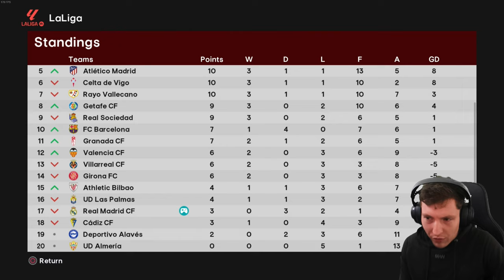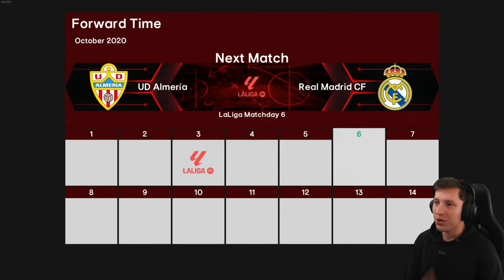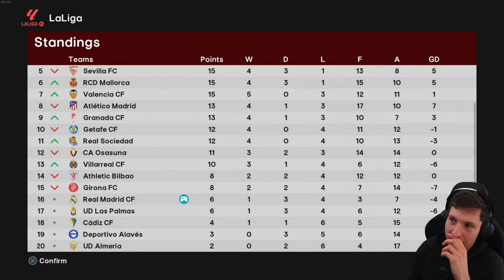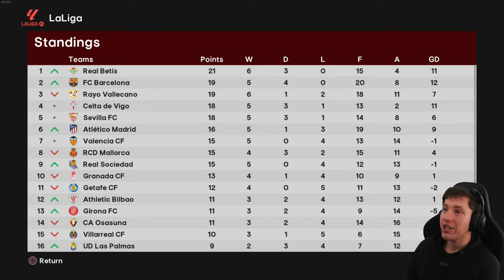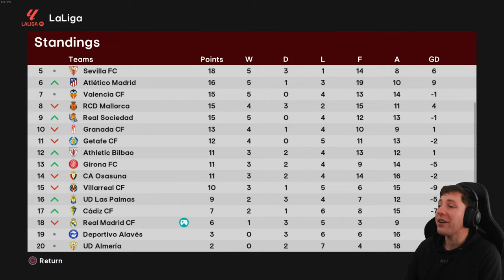WE ACTUALLY WON A GAME... 😱| Real Madrid | Football Life 2024 | Master League | #3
Upload Schedule (English Times BST)
Monday
Tuesday
-- Iversen Player Career Mode Episode (12 BST)
Wednesday
Thursday
Friday
-- New Player Career Mode Series Episode (12 BST)
Saturday
Sunday
-- Southampton Football Manager 2024 Episode (12 BST)